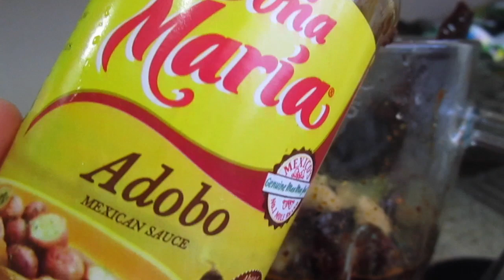Adobo Doña María Delicioso